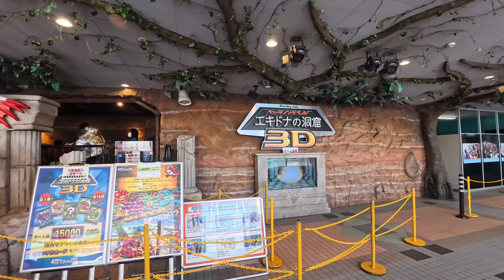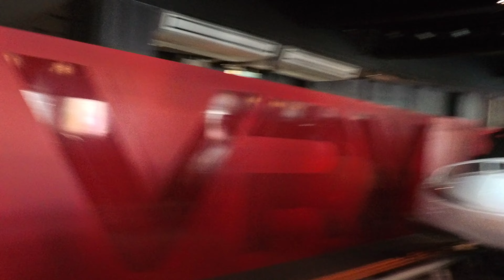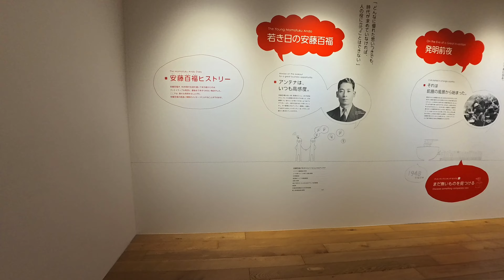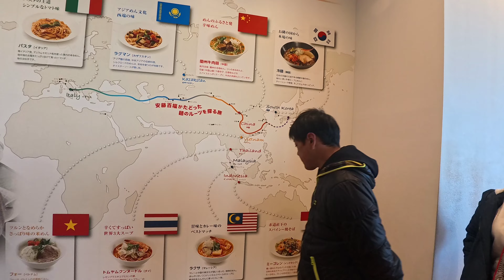Japan Vlog (Yokohama Daytour)